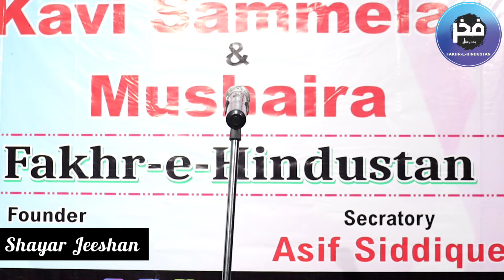Jis Ki Dawa Mehboob Hai | Poetry By Shayar Zeeshan | Fakhr E Hindustan | FH Hindustan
1:- best poetry hindi
2:- best poetry in Hindi
3:- best Potery WhatsApp status
4:- best Potery Urdu
5:- best Potery books
6:- best Potery collection
7:- best Potery for love
8:- best Potery for best friend
9:- best Potery in English
10:- best poems about life
11:- Top 10 Potery
12:- Top 10 Shayri
13:- best short poems
14:- English poets
15:- best modern Potery